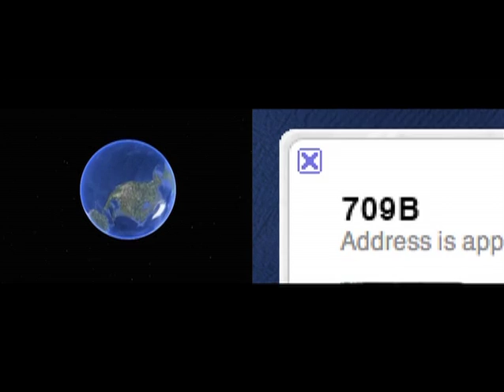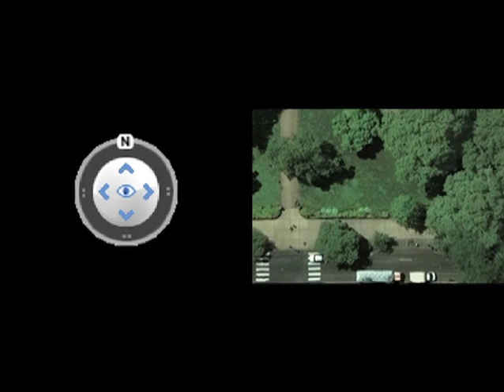709b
A virtual video voyeur voyage.

Originally two simultaneous projections... the split-screen is evident at times... presented here in one video.

A TangenT production. I was responsible for video editing and Google Earth screencaptures.

for other TangenT work.